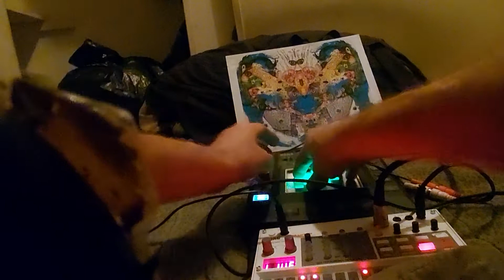Korg Volca Sample Kaossilator Pro The Dali Lobster Is Dreaming 4